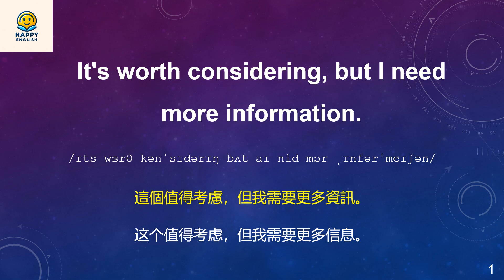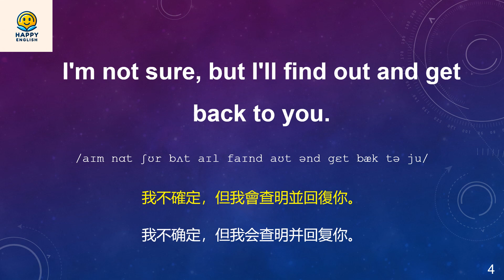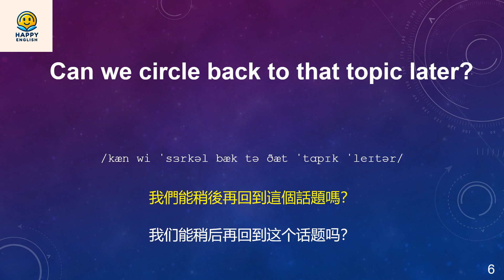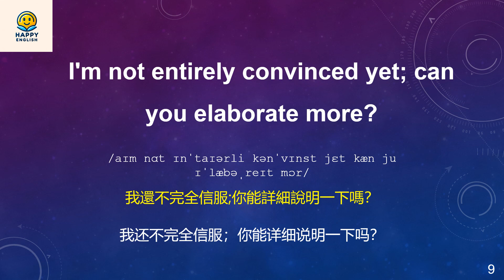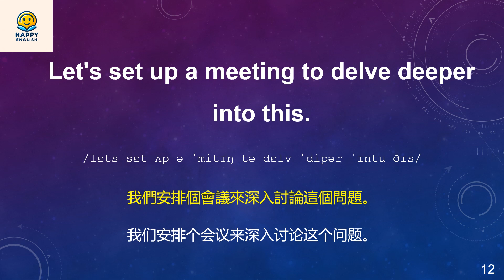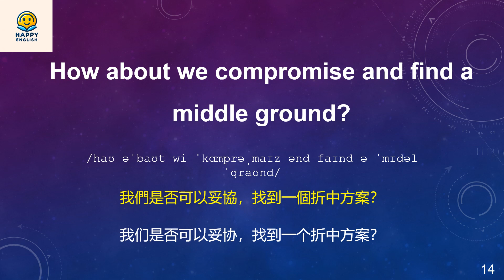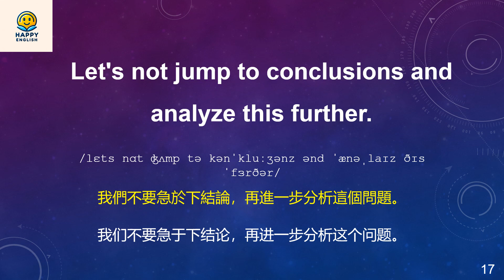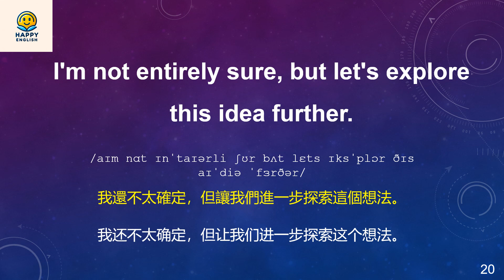英語萬能句型實戰訓練：聽過不夠，用起來才算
從聽到說，我們帶你深入掌握那些聽似簡單卻難以運用的英語萬能句型，提升溝通能力，讓英語自如流暢。@HappyEnglish2024